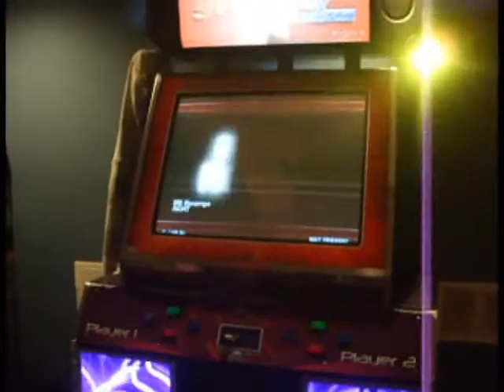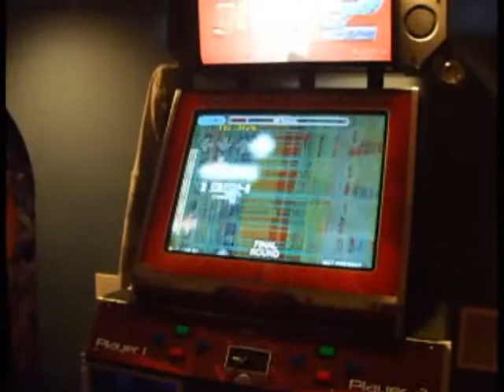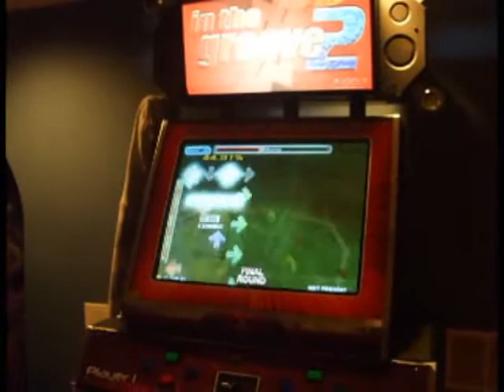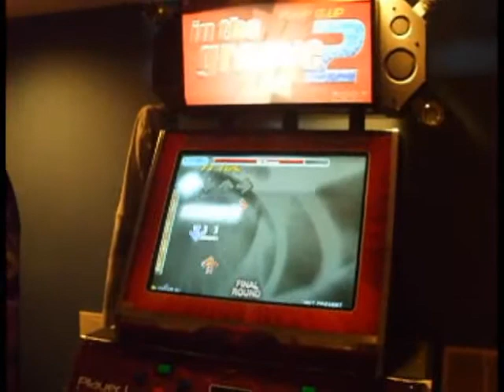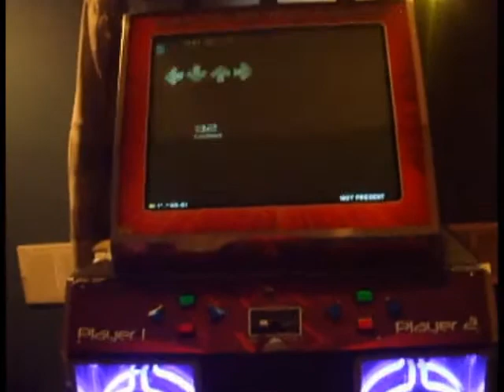Xyton- BB Revenge 96.55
Beaasst. First star on a 15. Shoutouts to Team dragonforce and Hassan :P